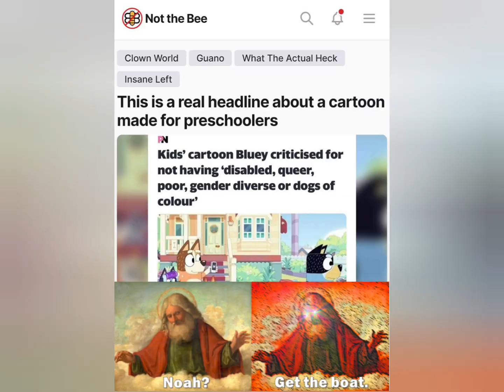STOP DISGUSTING WOKE SHIPS INVOLVING CHILDREN.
If you ship kids you're a pedo bear.